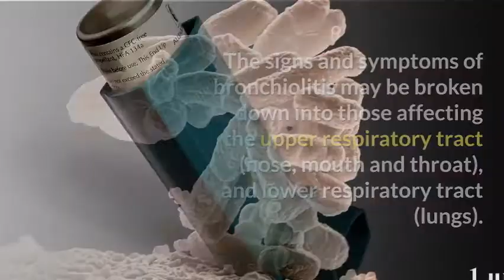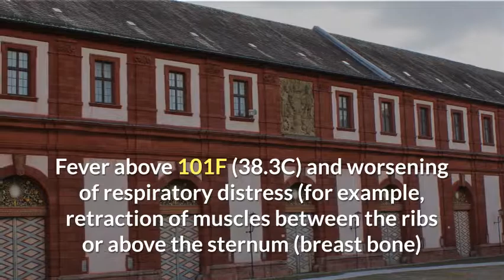What is the signs and symptoms of bronchiolitis